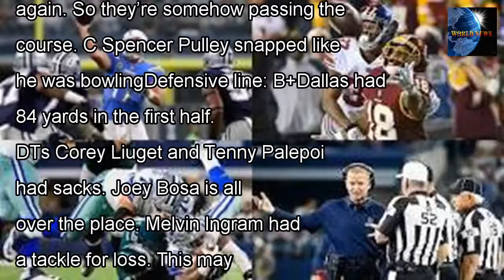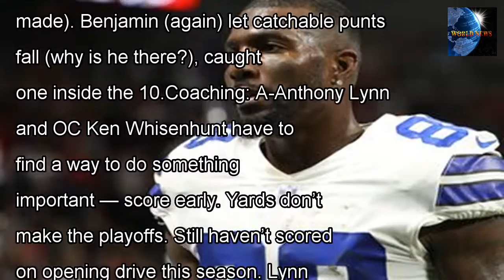[WORLD NEWS] Nick canepa's: report card Chargers vs cowboys